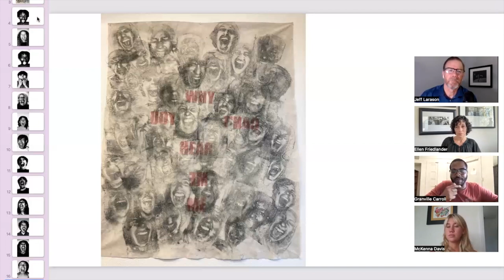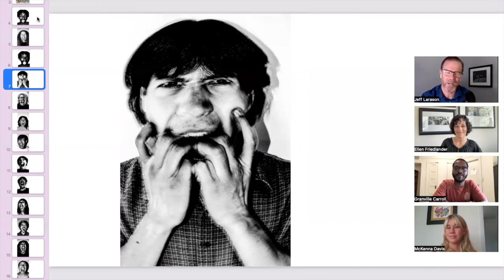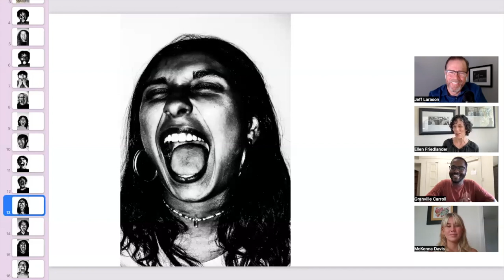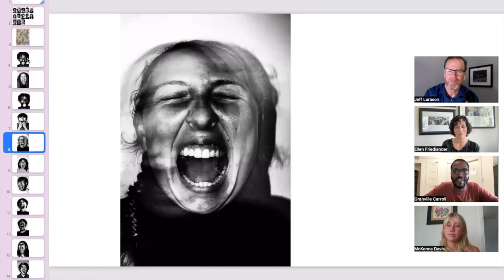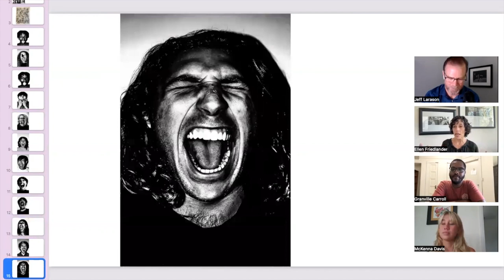Why Can't You Hear Me? Reviewing a college project.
On this episode of The Crit House, reviewers Granville Carroll and Ellen Friedlander discuss a final photo project, Why Can't You Hear Me, by UC Santa Cruz student McKenna Davis.

Granville Carroll is a visual artist, educator, and Afrofuturist on the faculty of Arizona State University.

Ellen Friedlander is a Los Angeles-based street, documentary, and fine art photographer.

McKenna Davis is a senior at UC Santa Cruz studying MCD Biology and Art with a focus on photography. She is hoping to enter the photographic industry upon graduation.